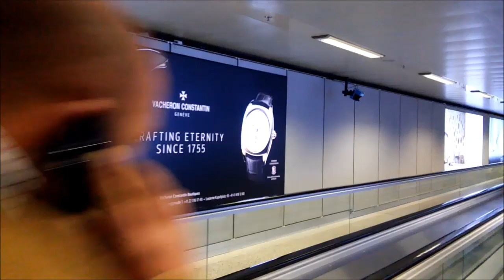Лазурный берег и немного Женевы. Сентябрь 2015 \\ Cannes, Nice & Geneve. Travel Vlog. September 2015